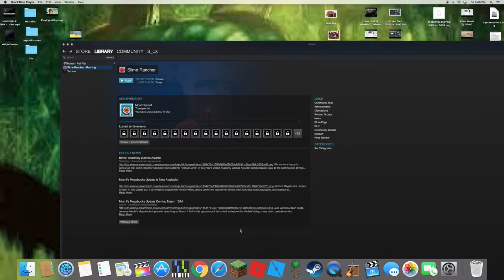SO MANY SLIMEYZ | Slime rancher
SO MANY SLIMEYZ! Catchin' all da slimyz! - Slime rancher is on steam for about 20 bucks. Add me on steam @sept_ic !